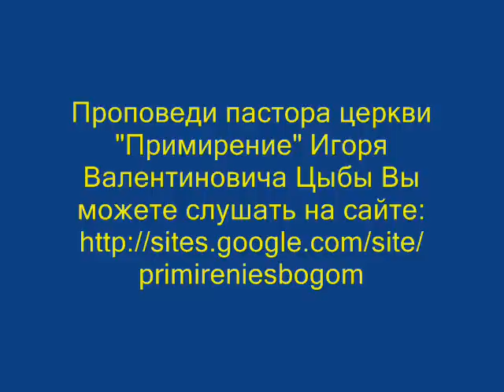Истинное Евангелие и фальшивое 2 - Игорь Цыба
Беседа с пастором церкви "Примирение" (Санкт-Петербург) Игорем Валентиновичем Цыба об истинном библейском Евангелии и учении Иисуса Христа и фальшивом, псевдохристианском, которое многие сегодня пытаются выдать за истинное.
Игорь Цыба - бывший врач из Санкт Петербурга. Однажды заболевши, принимает Христа в сердце и до сегодняшнего
дня помогает таким-же немощным людям вместе с его миссией "Примиритель" и одноименной радиопрограммой.